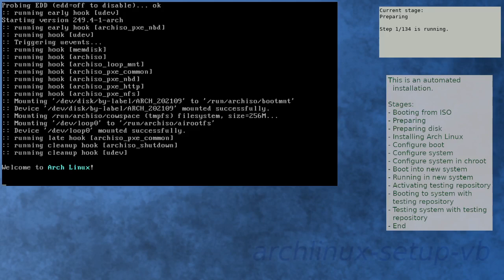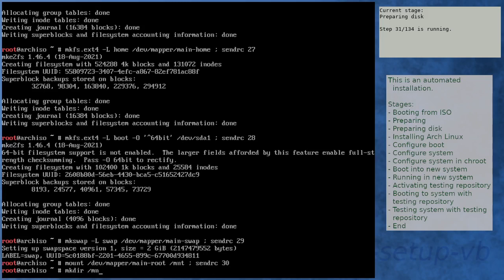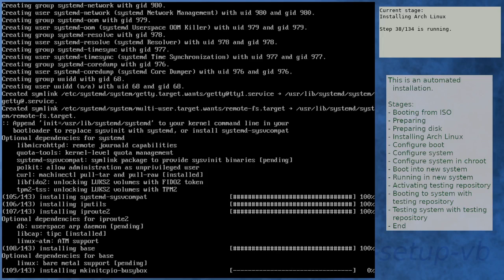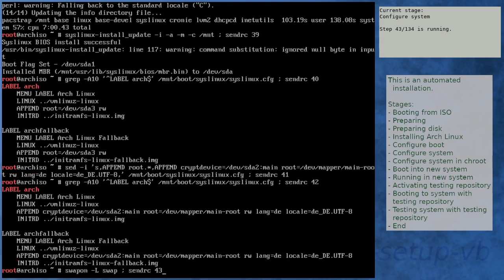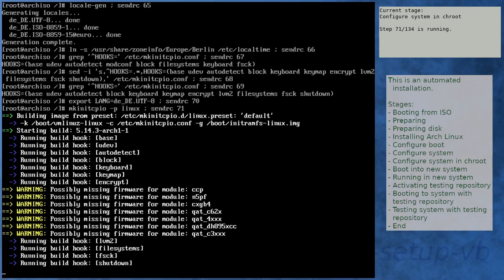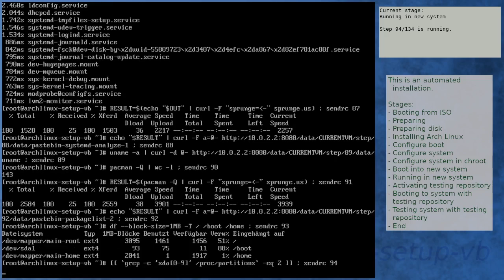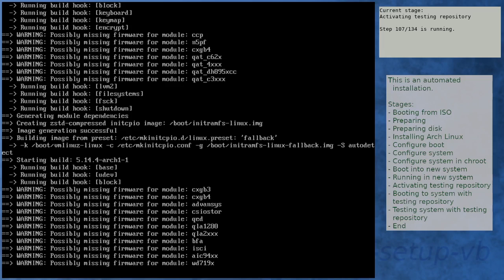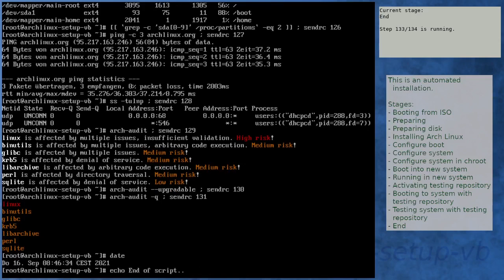Arch Linux installation recording to kernel 5.14.4-arch1-1 (testing)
Summary:
[00:00] Booting from ISO
[01:21] Preparing
[02:27] Preparing disk
[04:27] Installing Arch Linux
[11:32] Configure boot
[11:53] Configure system
[12:45] Configure system in chroot
[16:28] Boot into new system
[17:50] Running in new system
[19:22] Activating testing repository
[22:51] Booting to system with testing repository
[24:04] Testing system with testing repository
[25:24] End

Kernel details:
5.13.13-arch1-1 (ISO)
5.14.3-arch1-1 (after installation)
5.14.4-arch1-1 (after enabling [testing])